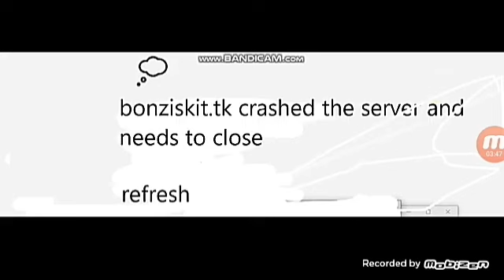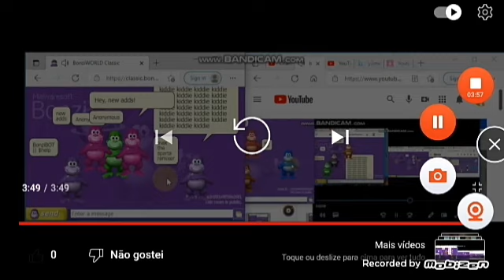bonzi world skit 9 IS NOT ENDED (feat. kinemaster the series world)